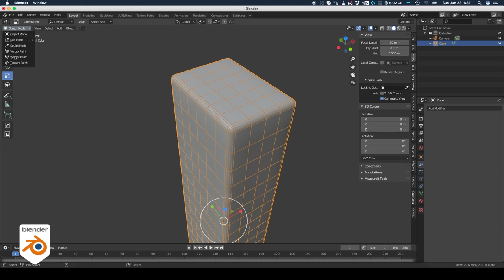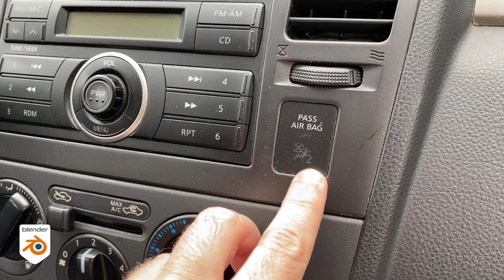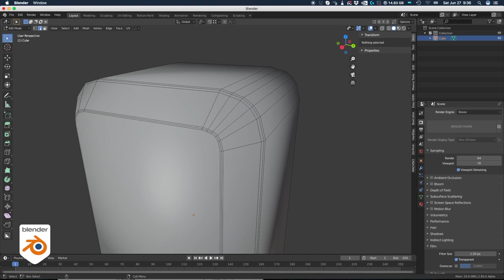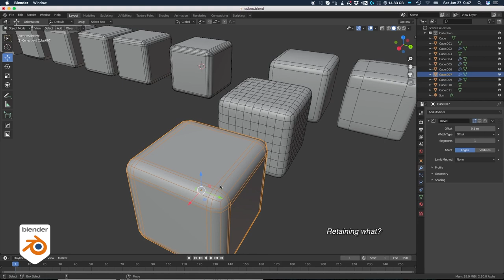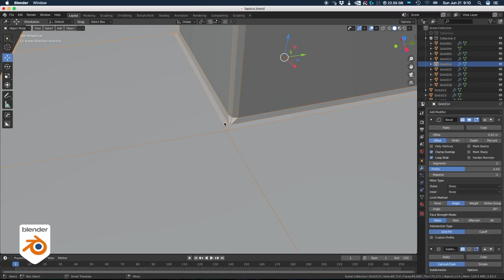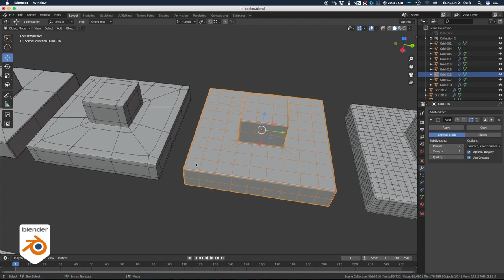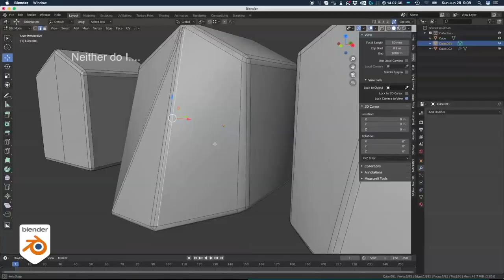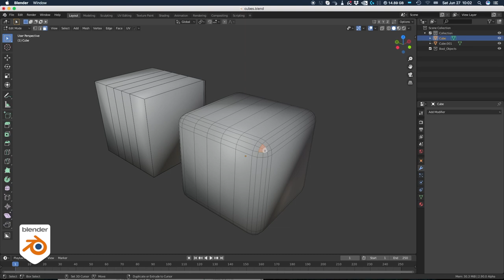Modelling for the VFX film industry in Blender - Bevels EP1c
Bevels bevels bevels. It's all about bevels! This is part 3 of 5.